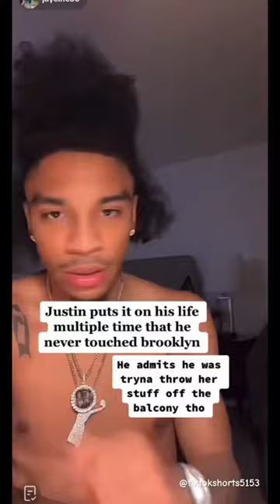Jay Cinco addresses throwing Brooklyn stuff off the balcony